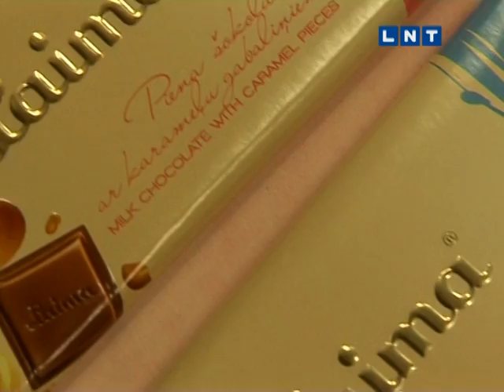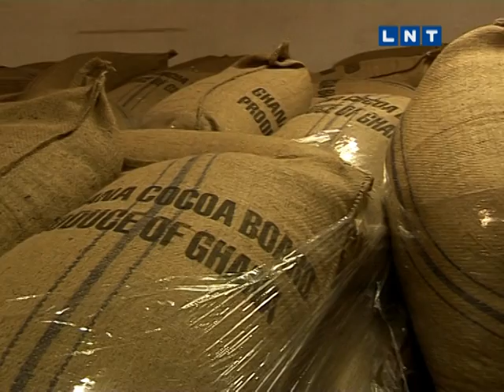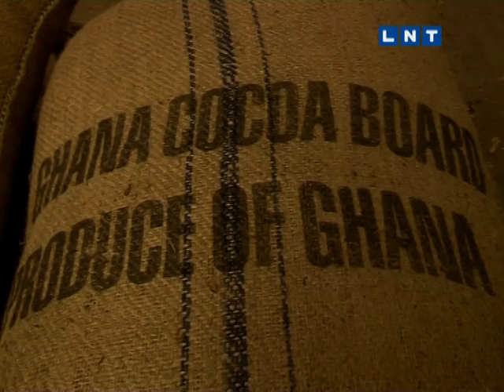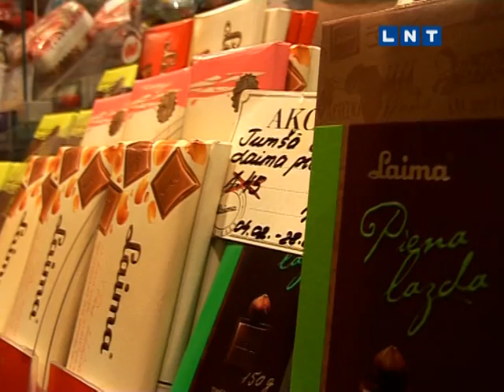Ražots Latvijā - AS Laima